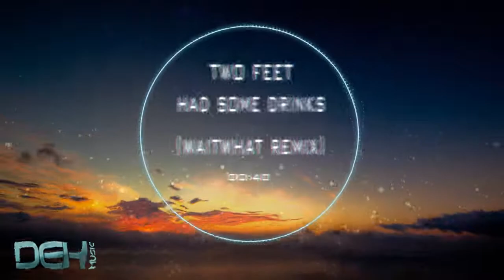Two Feet - Had Some Drinks (waitwhat Remix)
«We are bringing you our favorite EDM music.»

♦Follow waitwhat♦

♣Follow DEH Music♣